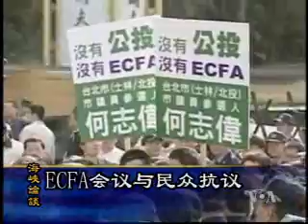2010-04-11 海峡论谈(2/6): 台湾双英会辩论ECFA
美国之音海峡论谈: 台湾双英会辩论ECFA - 这样的辩论对台湾决策过程、两岸关系以及台湾民主政治有何意义? 脸书: